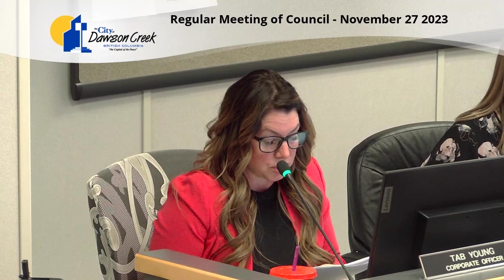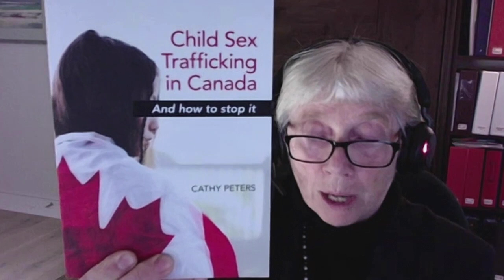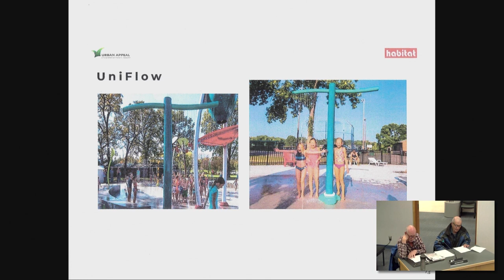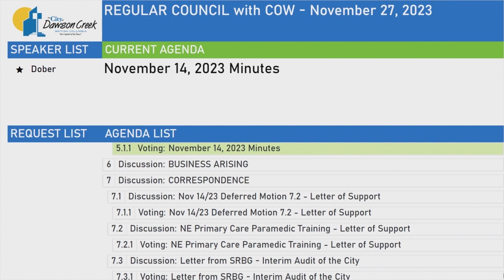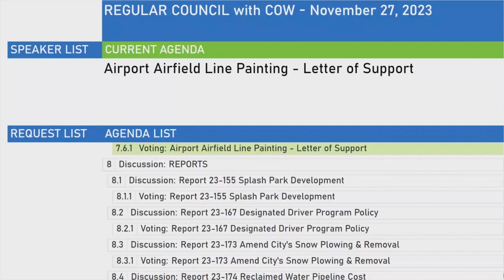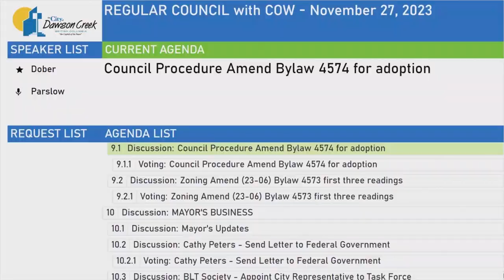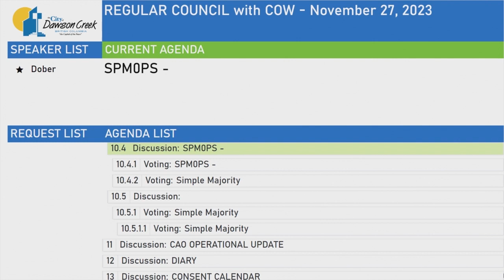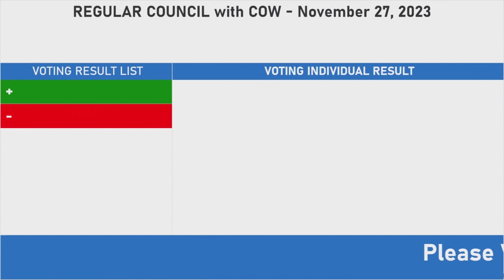Regular Council Meeting - November 27, 2023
1. Open Public Hearing - 0:00

2. Corporate Officer to Read Aloud the Notice of Public Hearing
- 2.1 Notice of Public Hearing re: proposed Zoning Amendment (23-06) Bylaw No. 4573, 2023 - 0:32

3. Correspondence and Delegations - 1:35

4. Call Three Times for Comments - 1:41

5. Close Public Hearing - 1:55

1. Call Meeting to Order - 2:20

2. Delegations
- 2.1 Ministry of Children and Family Development - 2:32
- 2.2 Ms. Cathy Peters, BC Anti-Human Trafficking - 5:50
- 2.3 South Peace Mile 0 Park Society - 19:24
- 2.4 South Peace Building Learning Together Society - 40:00
- 2.5 Tammy Mazanek, and Kelly Little - 2:14:53

3. Late Items - 1:03:20

4. New/Councillor Business - 1:03:27

5. Minutes
- 5.1 Regular Meeting of Council (Nov 14, 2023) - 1:04:05

6. Business Arising - 1:05:02

7. Correspondence
- 7.1 Tammy Mazanek, and Kelly Little (Nov 2, 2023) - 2:25:26
- 7.2 Community Futures Peace Liard (Nov 10, 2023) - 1:05:17
- 7.3 Sander Rose Bone Gindle LLP (Nov 10, 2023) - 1:05:57
- 7.4 City Grant Writer (Nov 17, 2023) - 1:06:42
- 7.5 City Grant Writer (Nov 17, 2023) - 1:07:57
- 7.6 City Grant Writer (Nov 17, 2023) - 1:08:52

8. Reports
- 8.1 Report No. 23-155 re: Splash Park Development - 1:11:56
- 8.2 Report No. 23-167 re: Designated Driver Program Policy - 1:40:07
- 8.3 Report No. 23-173 re: Request to Amend the City's Snow Plowing and Removal Policy Maps - 1:40:50
- 8.4 Report No. 23-174 re: Reclaimed Water Pipeline Cost and Feasibility - 1:41:58
- 8.5 Report No. 23-175 re: Policy Amendments - Alignment with Public Notice Bylaw - 1:44:19

9. Bylaws
- 9.1 Council Procedure Amdmt Bylaw No. 4574, 2023 - 1:45:26
- 9.2 Report No. 23-176 re: Referral Comments for Zoning Amendment (23-06) Bylaw No. 4573, 2023 - 1:46:10

10. Mayor’s Business
- 10.1 Mayor's Update
- 10.2 Ms. Cathy Peters, BC Anti-Human Trafficking - 2:26:49
- 10.3 South Peace Building Learning Together Society - 2:43:10
- 10.4 South Peace Mile 0 Park Society - 2:32:07

11. CAO Operational Update - 2:44:05

12. Diary - 2:45:20

13. Consent Calendar - 2:45:27

14. Strategic Priorities - 2:45:50

15. Media Question Period - 2:46:54

16. Committee of the Whole Reports
- 16.1 Report from the Staff Sergeant - 2:46:58

17. Adjournment - 2:47:57